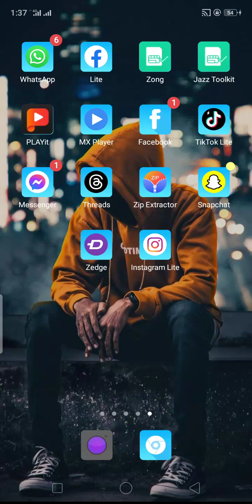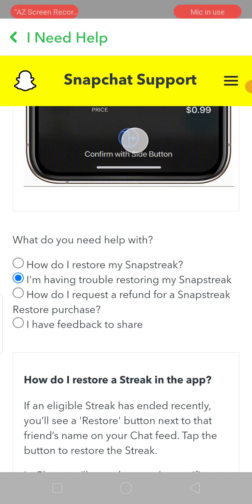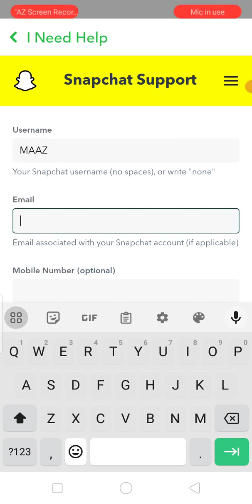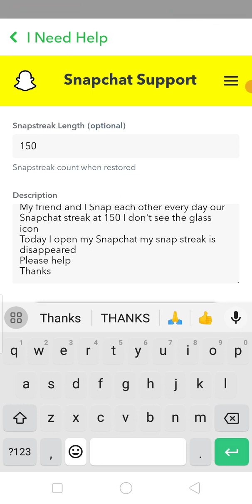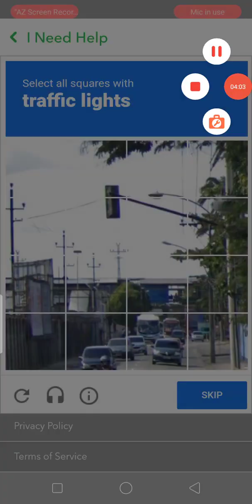How To Recover Snapchat Streak Without Paying|How To Restore Snapchat Streak Without Paying In Hindi